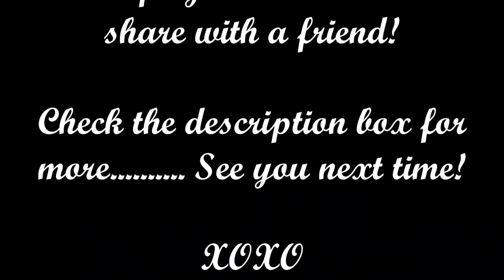How I lost 50lbs! | Weight loss journey + Tips & Pics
Hi Bella's & Fellas! Hope you're doing well! So happy to be back and better then ever!

Hope you enjoy the video! Please be sure to watch until the end 💋

In this video:

Just chatting about my fitness journey. Going from where I started to where I am now. It is far from over on the road to lose 80lbs, but I really love to share my weight loss and healthy lifestyle tips. If there are any tips you use, please let me know. Let's learn and grow from each other.

Vitamins Mentioned:
1. Turmeric
2. Chlorophyll
3. Multi vitamin
4. Biotin/hair, skin, & nails

Liquid vitamins are preferred over the capsule or pill due to better absorption in body 😉

Also mentioned
1. Myfitnesspal - calorie tracking app
2. Lifesum- calorie, macro, and meal app

$glambellabeauty